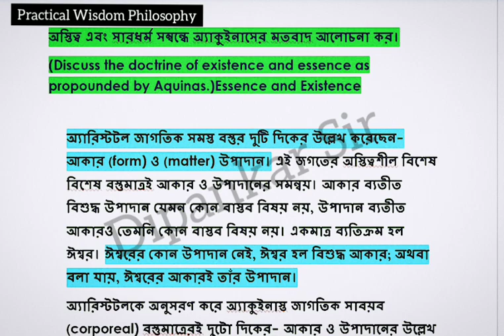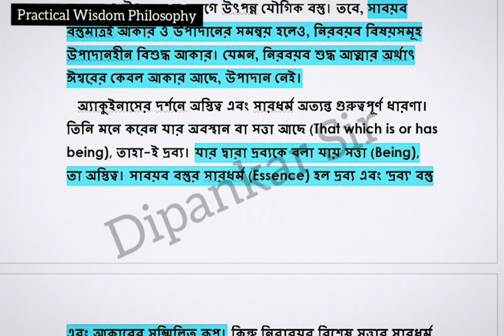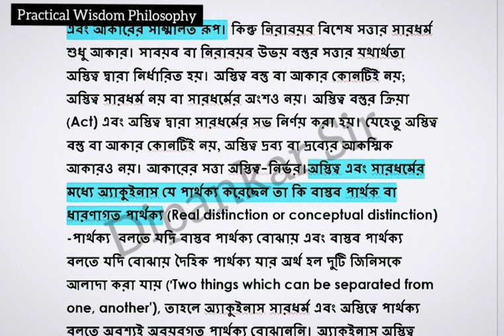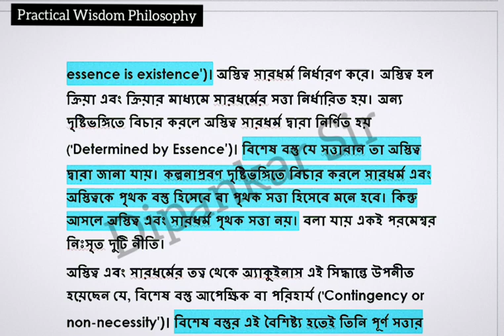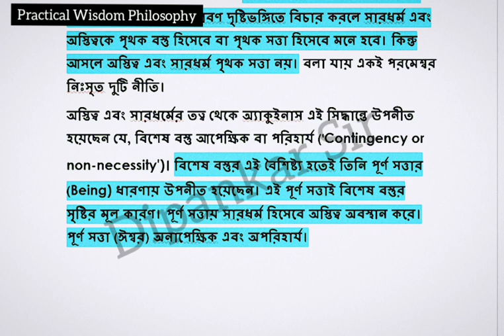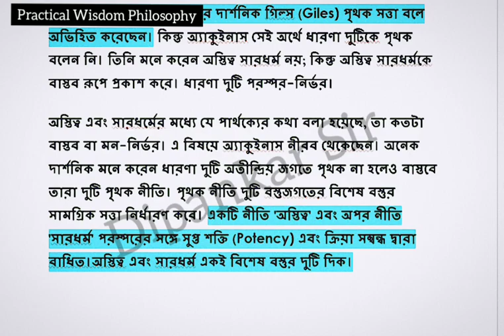অস্তিত্ব এবং সারধর্ম সম্বন্ধে অ্যাকুইনাসের মতবাদ Essence and Existence/Thomas Aquinas Semester 2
অস্তিত্ব এবং সারধর্ম সম্বন্ধে অ্যাকুইনাসের মতবাদ Essence and Existence/Thomas Aquinas Semester 2 @PracticalWisdomPhilosophyDS

🌏_*Philosophy honours 2nd semester Suggestion 2024*_ (10 Marks & 5 Marks)👆

অভিন্নতা নিয়ম ( Law of the Identity of Indiscernibles)  'নিরবচ্ছিন্নতা নিয়ম' (TheLaw of continuity)

*PHILOSOPHY HONOURS/ PASS/GENERIC/ HS /M.A TUITION* (Near Ghatal College)

✨Dipankar Samanta✨
Qualification : B.A Philosophy honours (1st class) ,M.A Philosophy (1st class ) ,B.ED (Govt.) 1st class Vidyasagar 𝐔𝐧𝐢𝐯𝐞𝐫𝐬𝐢ty

For Admission What's app only

🌏JOIN OUR FACEBOOK GROUP ( PHILOSOPHY )
SEE SUCCESSFUL CANDIDATES MARKSHEET FROM MY TUITION ACADEMY

Reference :
(1) A Critical History of Greek Philosophy.-W. T. Stace.

(2) Early Greek Philosophy-John Burnet.

(3) Outlines of the History of Greek Philosophy-E. Zeller.

(4) Plato: The Republic. Translated by-Dr. A. D. Lindsay.

(5) A History of Philosophy. Vol.-I, II, IV, V, VI, VII-F. Copleston.

(6) History of Modern Philosophy-R. Falckenberg.

(7) A History of Philosophy-F. Thilly.

(8) History of Western Philosophy-B. Russell.

(9) Lock Berkeley Hume C. R. Morris.

(10) An Enquiry Concerning Human Understanding- D. Hume.

(11) An Essay Concerning Human Understanding- J. Locke

(12) Principles of Human Knowledge- G. Berkeley

(13) Three Dialogues- G. Berkeley.

(14) The Philosophy of David Hume- N. K. Smith.

(15) Kant's Critique of Pure Reason- N. K. Smith

(16) কান্টের দর্শন- ডঃ রাসবিহারী দাস।

(17) Phenomenology- Hegel

(18) Hegel- A re-examination- J. N. Findlay

(19) The Philosophy of Hegel- W. T. Stace

(20) Jubilee Edition of Hegel's Works- Hermann Glockner.

(21) Western Philosophy Haripada rath

(22) A critical history of WESTERN Philosophy Philosophy ,Y masih,1993

23) পাশ্চাত্য দর্শন সমরেন্দ্র ভট্টাচার্য

24) *পাশ্চাত্য দর্শন - K.C.Gupta*

essence and existence/thomas aquinas
what are the five ways of thomas aquinas in philosophy
essence vs existence aquinas
essence existence distinction
thomas aquinas essence and existence
essence and existence aquinas
thomas aquinas on being and essence pdf
aquinas essence
thomas aquinas on being and essence
thomas aquinas on being and essence summary
on being and essence aquinas pdf
thomas aquinas esse
god's essence is his existence
essence precedes existence aquinas
thomas aquinas on essence and existence
what is natural law according to st. thomas aquinas
natural law according to thomas aquinas
st thomas aquinas prove of god's existence
aquinas essence and existence
thomas aquinas existence of god pdf,Aquinas essence,Dssir,God's essence is his existence,Philosophy major Vidyasagar University,St thomas aquinas prove of god's existence,Thomas aquinas on being and essence summary,aquinas 101,aquinas101,belief,christianity,freedom,inclination,jesus christ,scholasticism,science and faith,summa theologiae